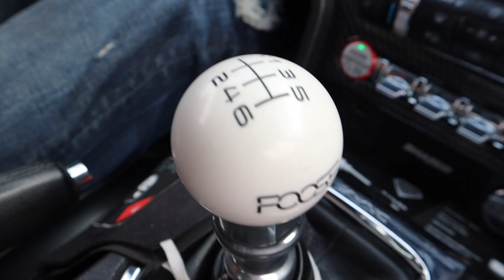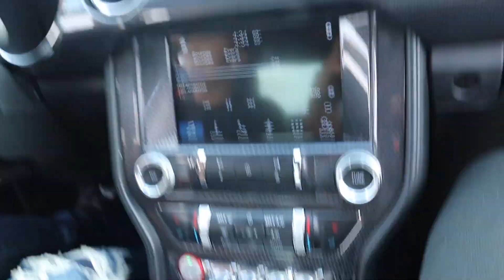SURPRISING A STRANGER FROM AUTO ZONE !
FINALLY IM BACK GUYS I HAVE ALOT TO SHARE !